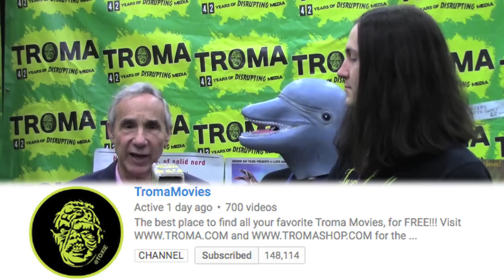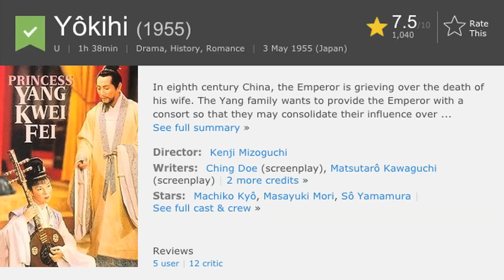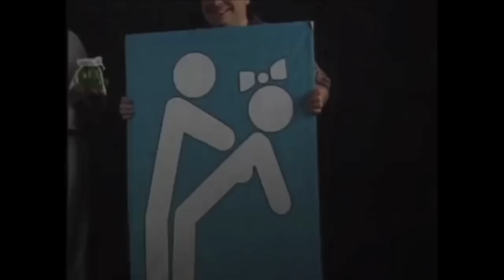Interview with Lloyd Kaufman of Troma Entertainment at RTX 2016